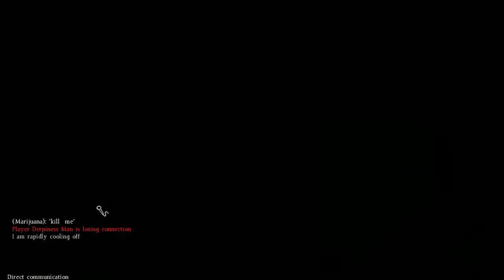DayZ Now With Vehicles!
DayZ finally has vehicles now woo! But the downside is that they are hard as hell to find and there is only few of them. But luckily I found someone who already had one and I got to test it out.